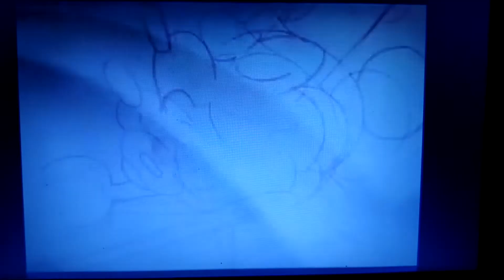Opening Logos - Tangled (DVS)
Opening Logos Of Tangled. DVS

Narrated By. Mark Elliott.